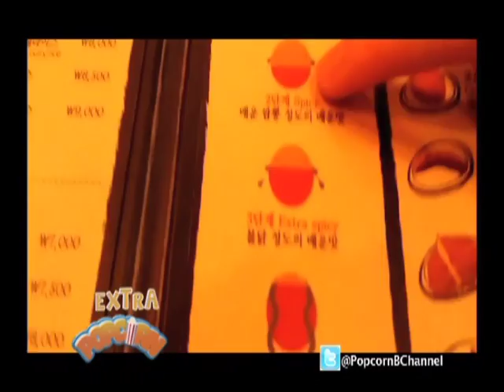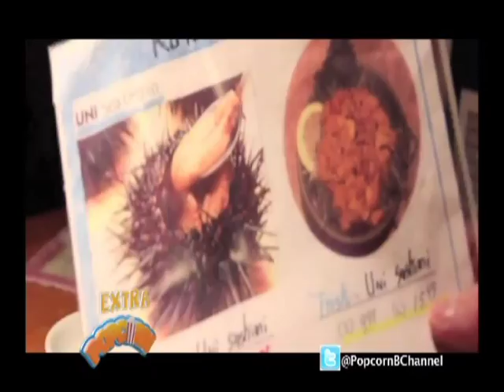Dreamers Radio on Extra Popcorn Eps. FunFact BigBang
Dreamers Radio on Extra Popcorn Episode FunFact BigBang